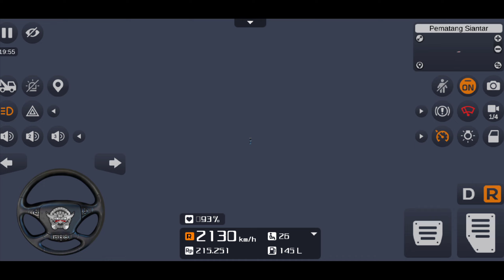Wait what!? 5000+ Km/h 🥶 in Bus simulator Indonesia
"Our Instagram profile is approaching 1k followers, and I'll update the profile once we surpass this milestone."

"Thanks for being a part of our gaming journey!
"Have a game you want us to play? Your ideas count, so don't hold back.  Until next time, game on!"